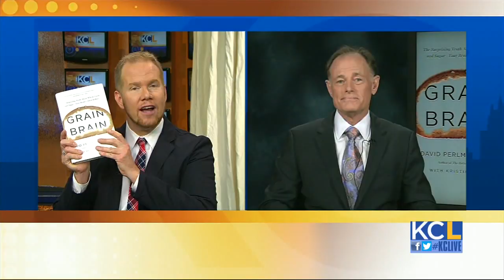KCL - 'Grain Brain' author writes about effects of carbs and sugar on your brain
Sugars and carbs, yes even the "healthy" kind, have been linked to everything from chronic headaches, insomnia, depression and even ADHD. Award winning author and American College of Nutrition Humanitarian of the year award Dr. David Perlmutter discusses his book "The Grain Brain".